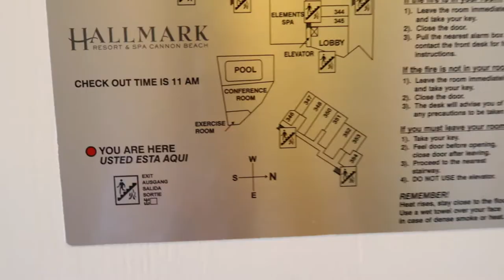HALLMARK RESORT HOTEL & SPA OCEAN VIEW ROOM TOUR || CANNON BEACH, OREGON | jeanVLOG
HALLMARK RESORT & SPA OCEAN VIEW ROOM TOUR || CANNON BEACH, OREGON | jeanVLOG

We stayed in Hallmark Resort & Spa in Cannon Beach, Oregon where we had an oceanfront view including one of Oregon's most recognizable landmarks, Haystack Rock. If you are planning to visit this area I highly recommend this place. It has a great view of the beach and has easy access to the beach. I hope you enjoy watching! Thanks! xoxox!!!

S T A Y   S A F E   E V E R Y O N E ! ! !